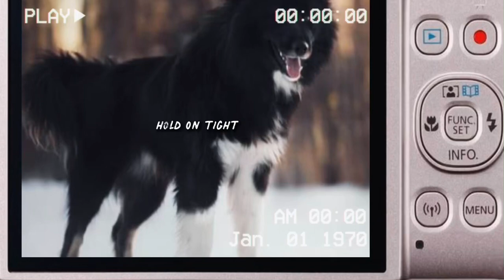*høḻḏ øŋ ṯįghṯ*